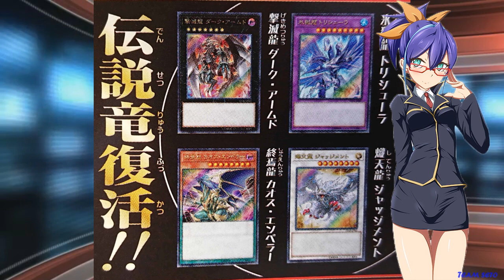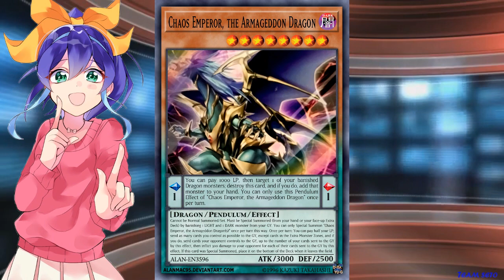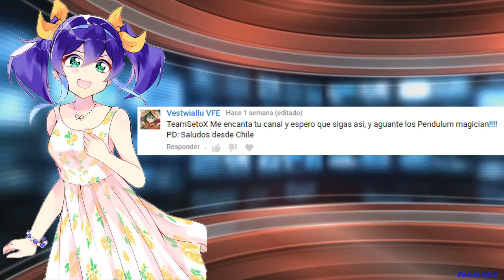Yu-Gi-Oh! Ultima Carta Revelada! - Chaos Emperor the Armageddon Dragon - V Jump - TeamSetoX